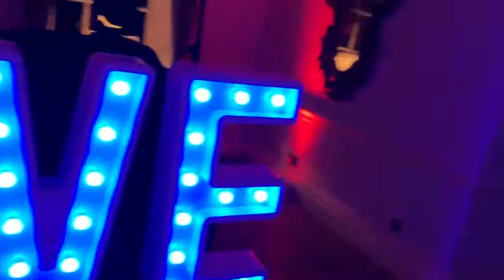Chilston park Wedding Setup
Another Great wedding at the stunning Chilston park in Lenham Kent